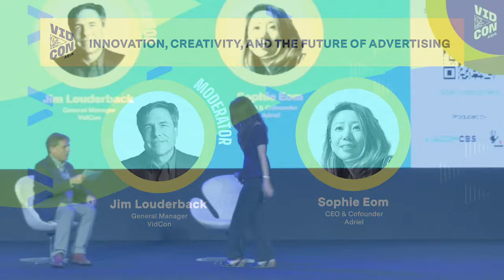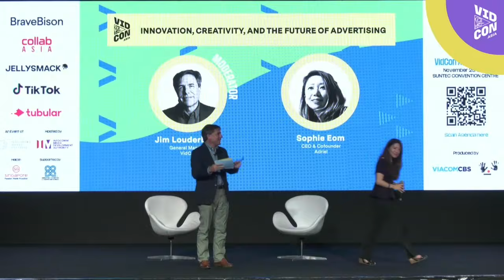Innovation, Creativity, and the Future of Advertising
VidConAsia: Adriel began as the answer to a simple question: “What if I could push a button and get a real-time view into all my marketing campaigns in one place?” 4 years later social platforms have transformed marketing - and this is just the beginning. This conversation with Adriel CEO Sophie Eom explores the next phase of innovation and growth in the Creator Economy, and how technology and data will accelerate success for creators and brands alike.